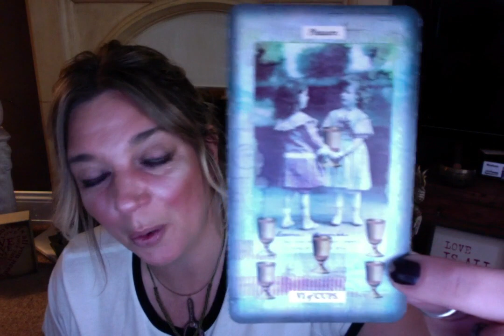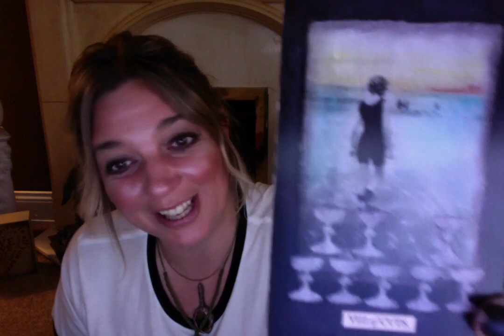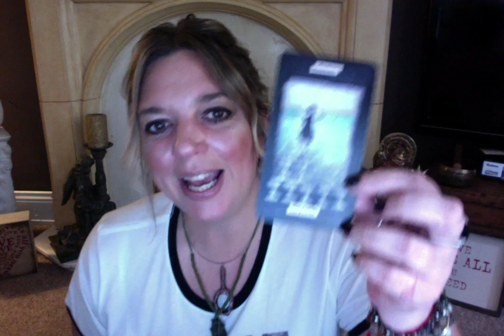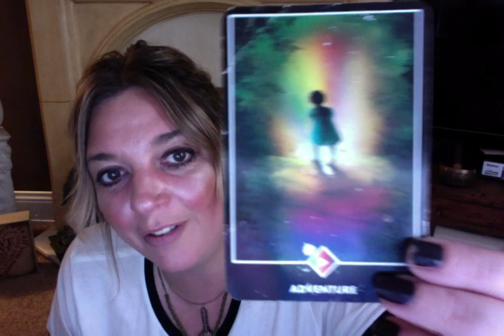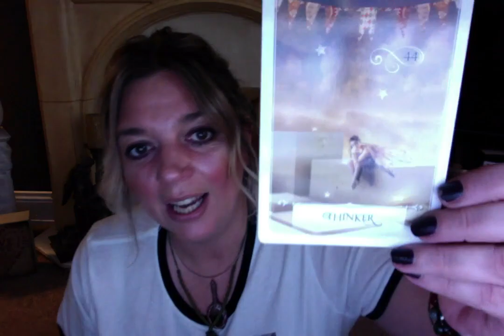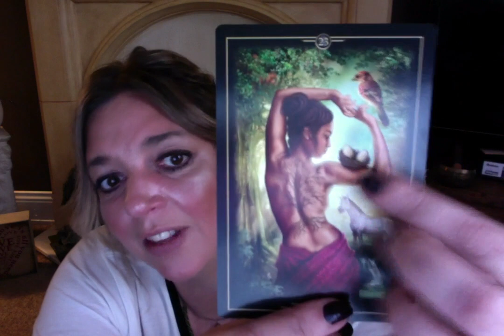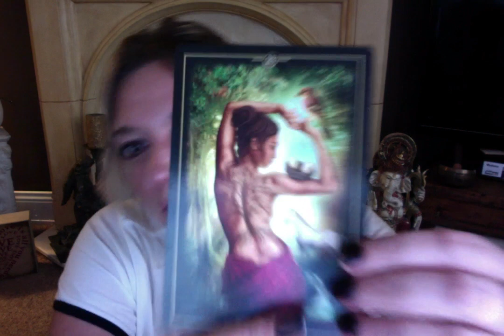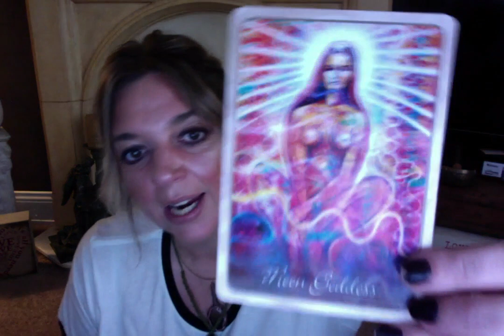DAILY PSYCHIC TAROT READING 5th SEPTEMBER 2017: Disconnect to reconnect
*TIME STAMP - CARD MESSAGES START AT 12.55*

Much love
Tanya xx